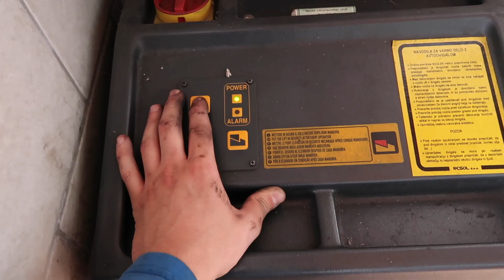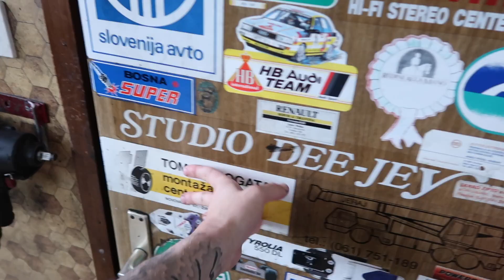Važn da špila - VLOG 232